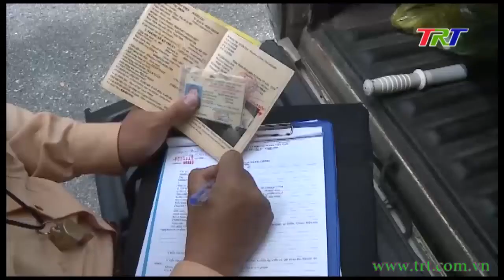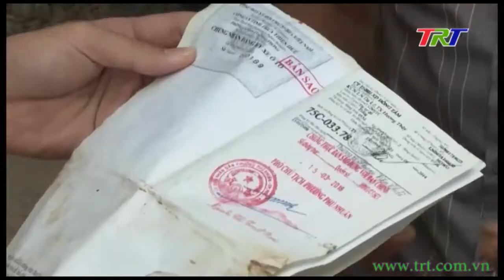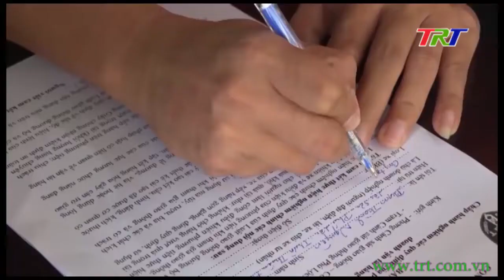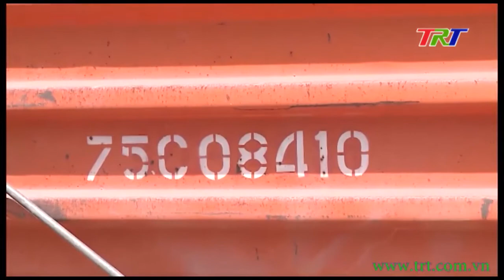Tăng cường kiểm tra, xử lý xe ben vi phạm Luật Giao thông